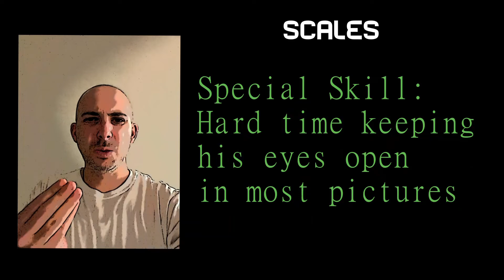Forgotten Cartoons #2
Scales, Cast, and Duff revisit unearth more cartoons that time has forgotten but the Technodrome has not.